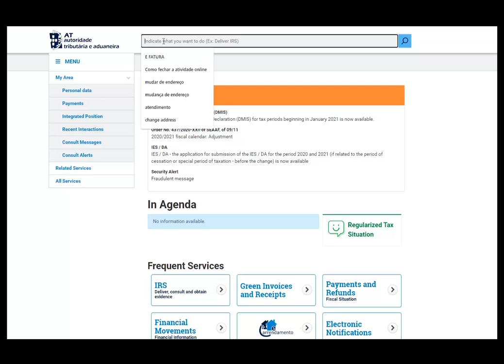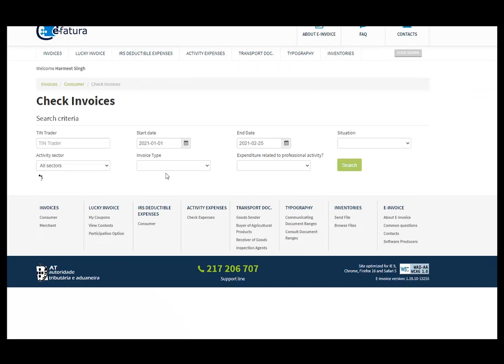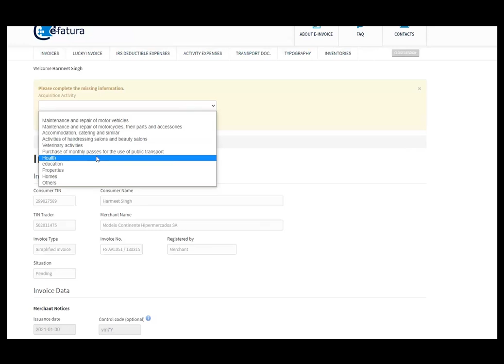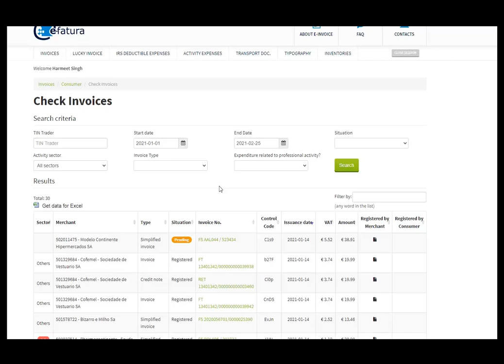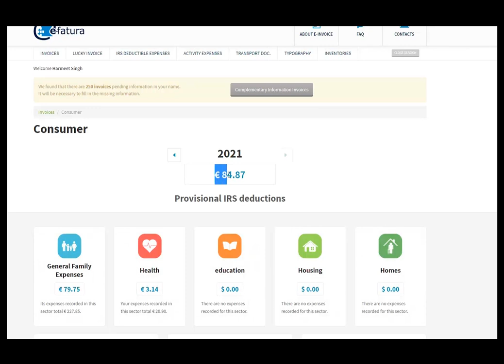How To Registered E-Invoice And Claim VAT Refund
How to Portugal VAT refund claim as a consumer, suggested registered your e-invoices of 2020 urgent basis for the IVA refund.

WHY ASK FOR AN INVOICE?
When it requires an invoice, it guarantees that the taxes we pay are delivered to the State.

It is a civic duty that increases justice, contributing to the fight against fraud and tax evasion. It is not fair to pay more taxes because taxpayers (citizens or companies) do not fulfil their tax obligations.

Benefit for consumer asking the Invoices form vender?
Lower-income get IVA refund benefit at the end of years before filling IRS.